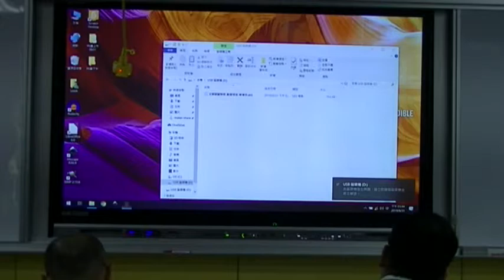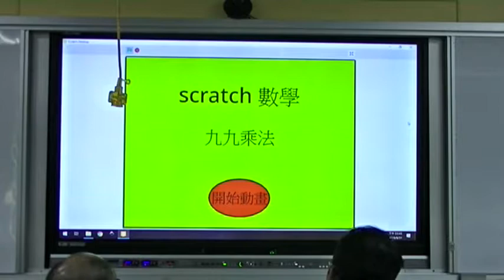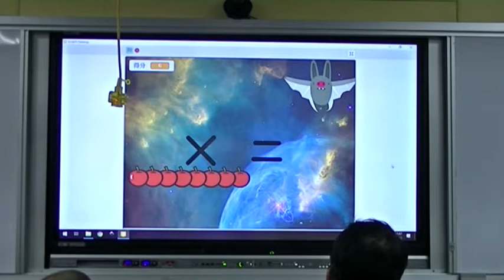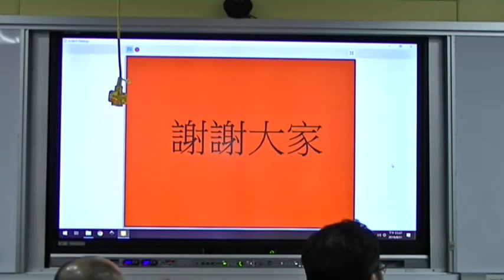2019 華紙科丁SCRATCH PK賽-志學銅蘭-99乘法